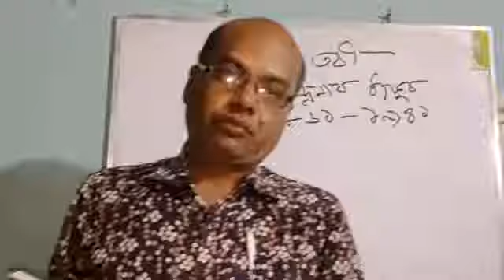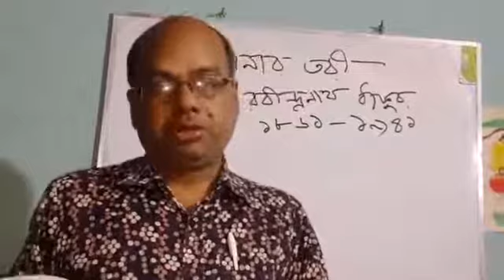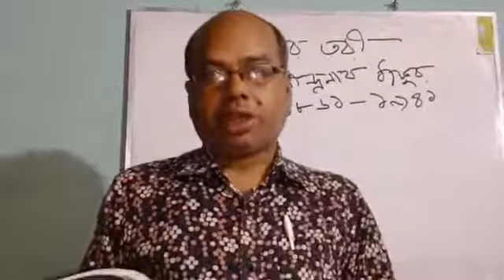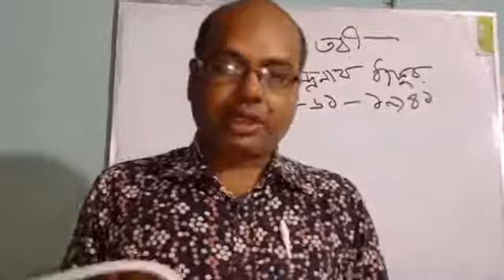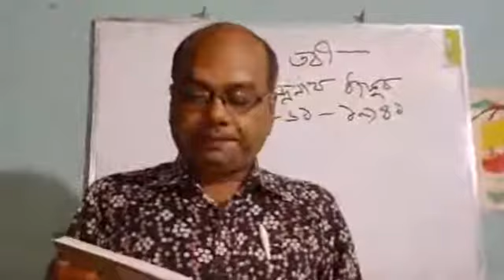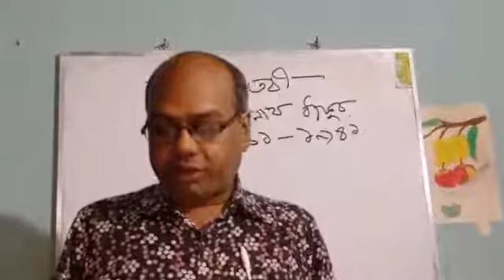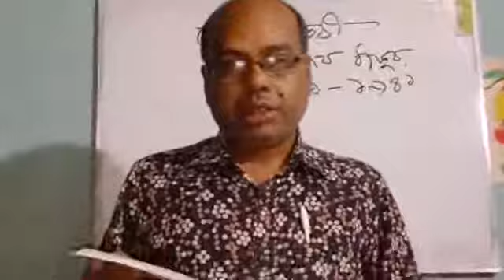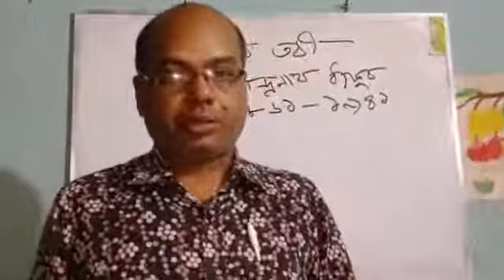HSC 1st Year Bangla Amol Sir Lecture 1